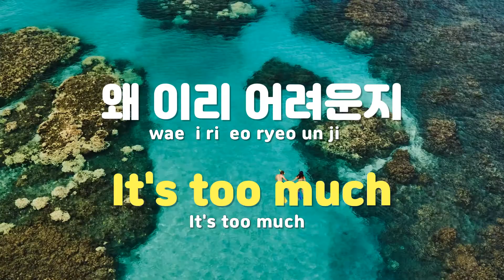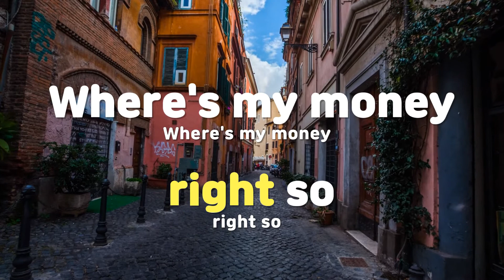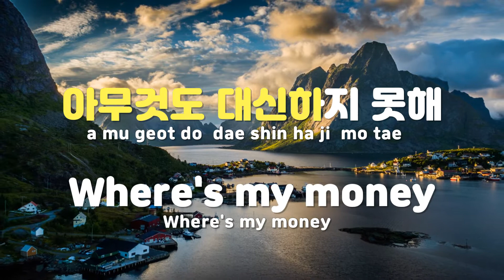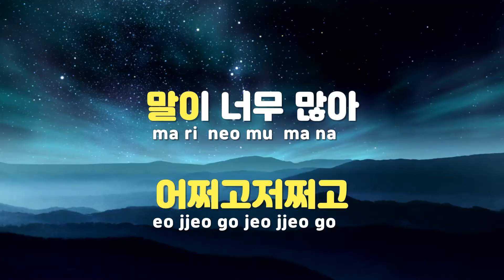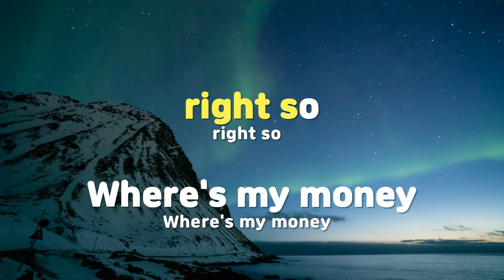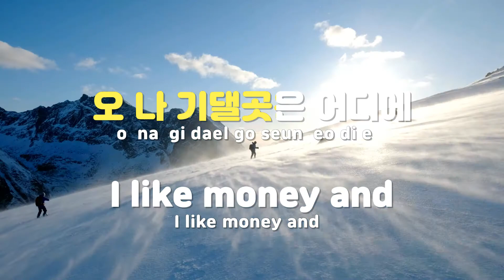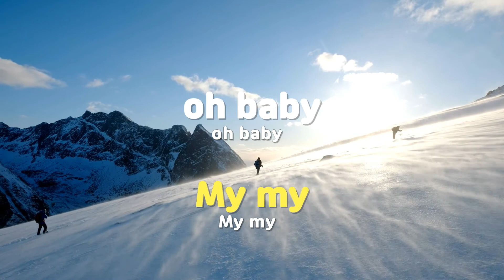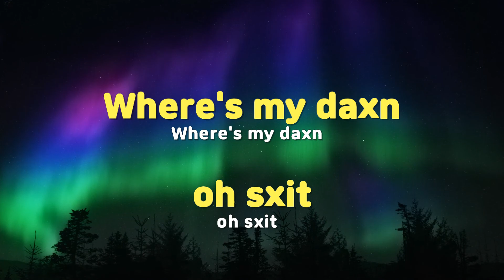[TJ노래방] WHERE'S MY MONEY - 샘김 / TJ Karaoke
WHERE'S MY MONEY  --  샘김